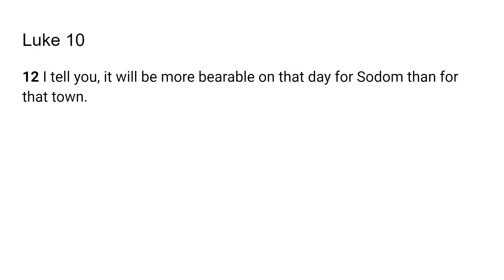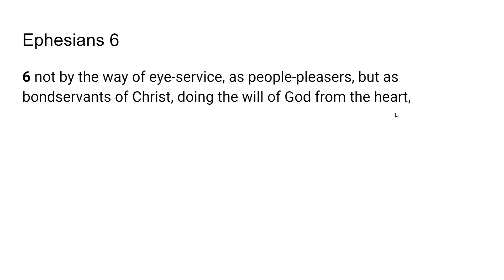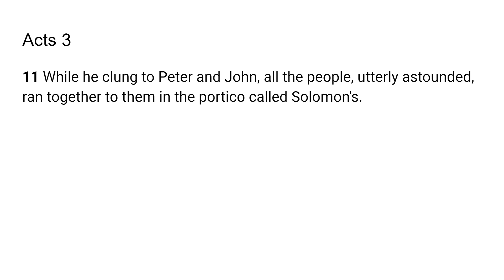Opening Doors of Ministry - Go Tell: Scripture from the Lord-Luke 10:12; Ephesians 6:6; Acts 3:11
The Lord very graciously gave us Luke 10:12; Ephesians 6:6; Acts 3:11. I feel that it is a great privilege that God will give us revelation as we dig in and uncover the jewels and treasures of His word.. I pray it is a blessing to you as it was to me. I love you all and I am praying for the fulfillment of your destiny even as the road becomes more narrow in Jesus mighty name!